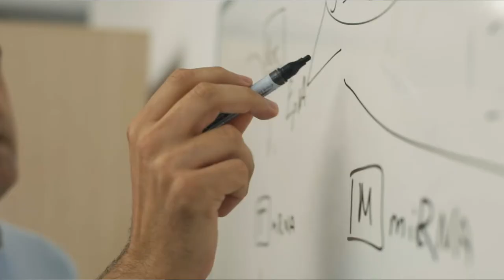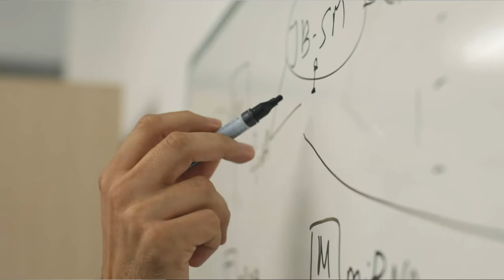Doctorado Industrial UV | Germán Casabó - EpiDisease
Germán Casabó, de la empresa EpiDisease, describe su experiencia en la realización de un doctorado industrial y las ventajas para la empresa.

La Universitat de València, en colaboración con el Parc Científic de la UV, te da a conocer testimonios de estudiantes y doctores sobre las oportunidades de cursar el doctorado industrial